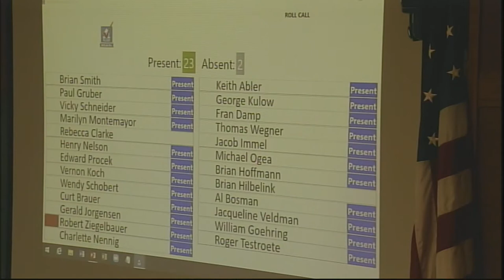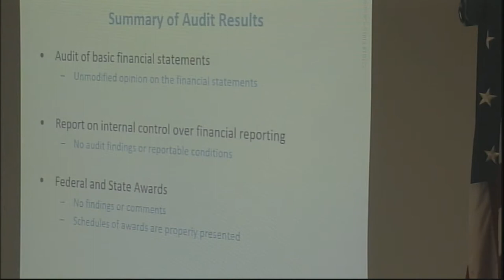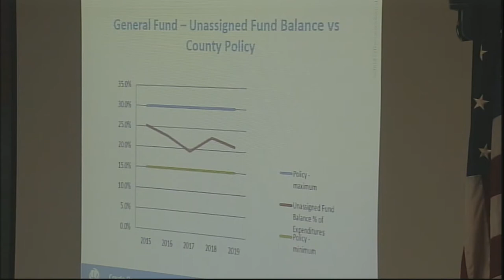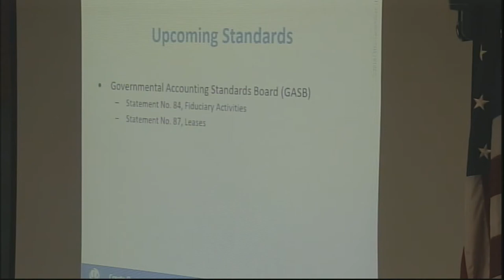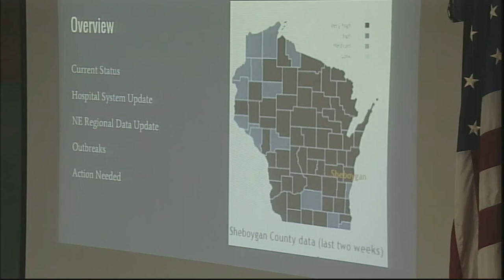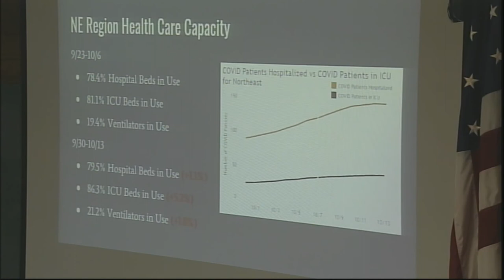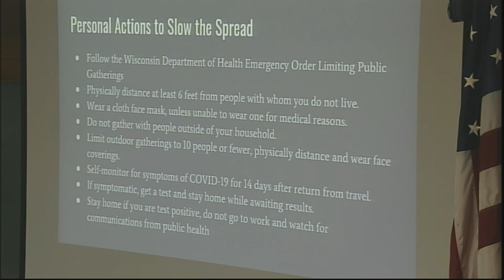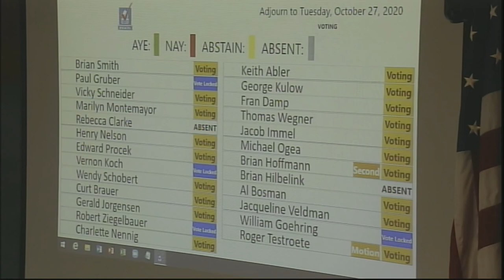County Board 10202020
Sheboygan County Board of Supervisors Meeting, October 20, 2020.